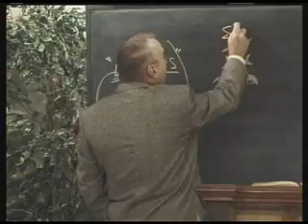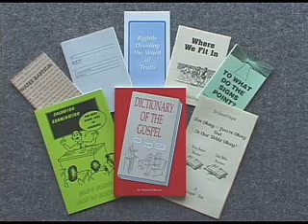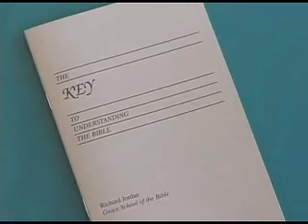The Mystery Revealed to the Apostle Paul - Christ In You!!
Richard Jordan is President of "Grace School of the Bible"

Original Message Title:
Paul's Mystery
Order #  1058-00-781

GOD LOVES YOU and wants to save you from a TERRIBLE place called HELL! He wants to forgive EVERYTHING you have ever done wrong! :)

After you DIE it will be too late to be saved...

"And as it is appointed unto men once to die, but after this
the JUDGMENT" (Hebrews 9:27)

WHY DO WE DESERVE TO GO TO HELL?

Because we have sinned by breaking God's laws!
Exodus 20:1-17 explains it...

*LYING...brakes God's 9th commandment.
*STEALING...brakes the 8th commandment.

*Looking at someone with LUST makes you an adulterer at heart (Matthew 5:28).You've broken the the 7th commandment.

*Have you ever used God's name as a curse word? You've broken the 3rd commandment, and God says He will not hold him guiltless who takes His name in vain!

*Hatred breaks the 6th commandment. God says it's the same as murder. That's right, hatred in God's eyes is the same as MURDER! (1 John 3:15)

The Bible says in James 2:10 "For whosoever shall keep the whole law, and yet offend in one point, he is guilty of all."

Everyone is guilty...

(Romans 3:10)

Hell was originally created for the DEVIL and the Angels who sinned against God (Matthew 25:41) but we will go there without His forgiveness for our sin!

GOD DOES NOT SEND ANYONE TO HELL. WE choose where we are going to spend eternity.

Even LIARS will go to hell ...

"But the fearful (those that cause fear), and unbelieving, and the abominable, and murderers, and whoremongers, and
sorcerers, and idolaters, and all LIARS, shall have their part
in the lake which burneth with fire and brimstone: which is the second death." (Revelation 21:8)

1BassJohn...we can't just tell God that we are SORRY for what we have done wrong, or think that GOOD WORKS will save us. THAT'S WHY CHRIST HAD TO DIE FOR US...

"Not by works of righteousness which we have done, but according to His MERCY He saved us..." (Titus 3:5-7)

Jesus Christ was SINLESS. He didn't have to die. When He died it was to PAY YOUR SIN DEBT in full...

God made Jesus Christ to be sin for us, who knew no sin; so that we might be made the righteousness of God in Him.
(2 Corinthians 5:21)

You can be saved RIGHT NOW! Simply believe that Jesus Christ died for YOUR sin, and rose from the dead to justify you before God...

"Christ died for our sin according to the scriptures; and that He was buried, and that He rose again the third day according to the scriptures." (1Corinthians 15:3-4)

"But to him that worketh not, but believeth on Him that justifieth the ungodly, his faith is counted for righteousness." (Romans 4:5)

1BassJohn, If you put your faith in God to save you, and you want to pray and thank Him, you can use the prayer below as a guide to help you. Just pray...

Dear God,

I know that I have sinned against you, and that my sin would
send me to hell forever! I believe that your Son Jesus Christ
paid for all of my sins on the cross by shedding His innocent
blood for me, and that he died, was buried, and then rose
from the dead to justify me before you forever and give me

In Christ's name I pray.

Amen.

The SIN issue between you and God is now settled...

Your SECURE IN CHRIST now that your saved!!...

"In whom [Christ] ye also trusted, after that, ye heard the word of truth, the gospel of your salvation; in whom after that ye believed, ye were sealed with that Holy Spirit of promise (14) Which is the earnest of our inheritance until the redemption of the purchased possession, unto the praise of his glory. "
(Ephesians 1:13)

Please copy the link below for some really great free messages on mp3 to help you grow in your faith...